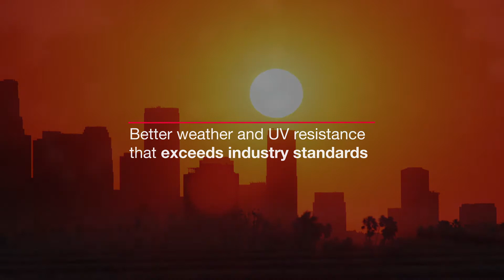ENGAGE™ TR Polyolefin Elastomers: Roofing solutions for TPO membranes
Dow’s breakthrough roofing solution that improves the flexibility, weatherability, longevity, ease-of-installation, and reliability of thermoplastic polyolefin roofing membranes. When it comes to roofing, materials matter.